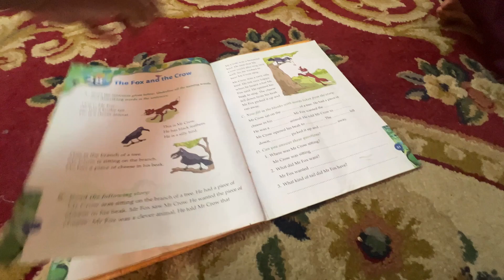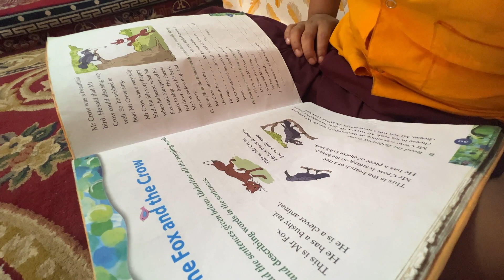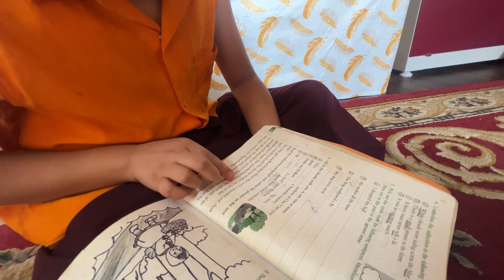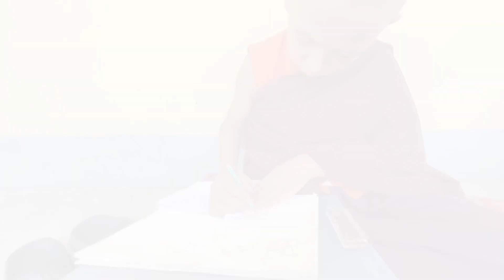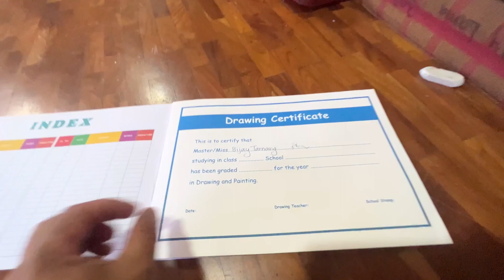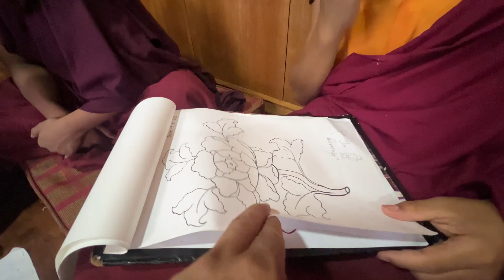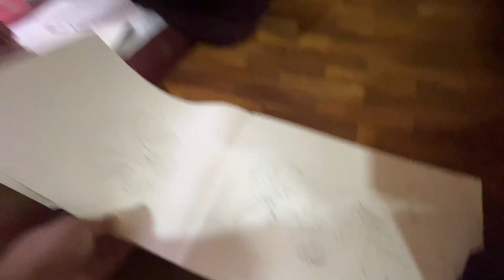Thank you Hari Jojo from u k.. How our monks are reading English grammar.￼??@dorjeetamangvlog7356